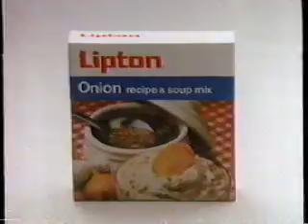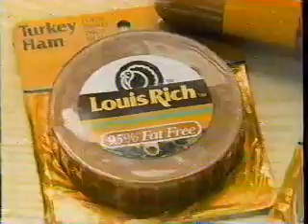KNBC/NBC commercials, 7/5/1986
Aired during The Golden Girls.

- Diet Coke
- Lipton Onion Recipe + Soup Mix
- The Golden Girls bumper
- Louis Rich
- Oroweat/Francisco Bread
- Equal (Nighttime Diner)
- U.S. Gymnastics Championships promo
- Burger King (Double Deluxe - partial)